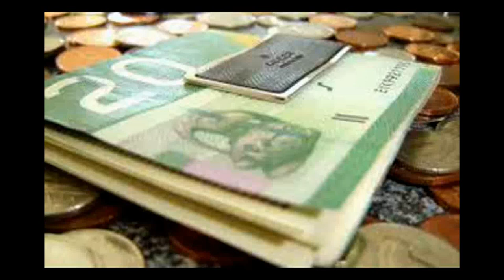OnePlus One DCI 4K Cinematic Widescreen Toronto Downtown Video Sample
OnePlus One DCI 4K Cinematic Widescreen Toronto Downtown City Place Video Sample (4096X2160) 24 FPS. OnePlus One is the world's first smart phone to record 4K DCI. See for yourself.